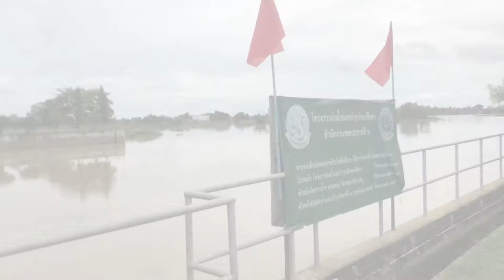กาฬสินธุ์ปักธงแดงเตือนแม่น้ำชีเข้าสู่ระดับวิกฤติ:เกาะสถานการณ์ 12.30 น.(06-09-62)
11.08 น."ชวน"นัดคุยพรรคการเมืองแบ่งสัดส่วนกมธ.
11.21 น.ตร.ขลุงจับ4คนร้ายวางระเบิดATM2จุดได้แล้ว
11.35 น.กาฬสินธุ์ปักธงแดงเตือนแม่น้ำชีเข้าสู่ระดับวิกฤติ
11.44 น."สุภโชค"ขอโทษแฟนบอลรับตัดสินใจพลาด
11.56 น.โจรใจบาปสำนึกผิดนำฆ้องมาคืนวัดที่โคราชแล้ว